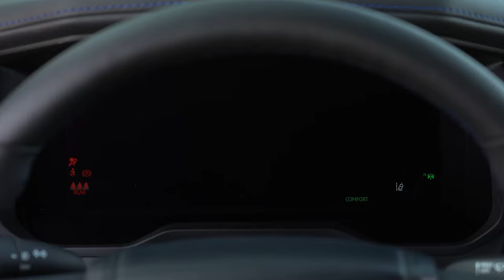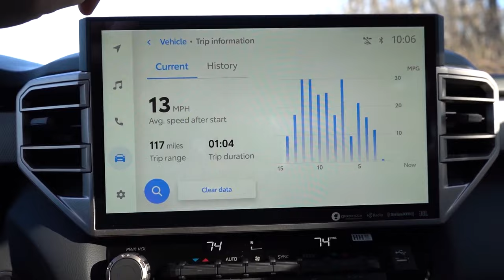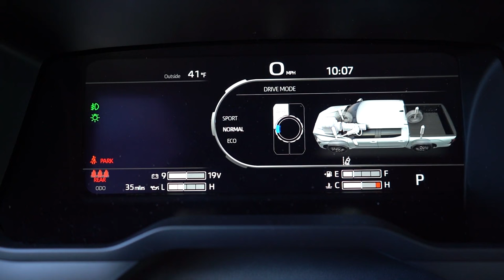2025 Toyota Tundra Preview: Here's Why It's Worth Waiting (Changes That Will Make It the TOTY)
How can the new 2025 Toyota Tundra steal the spotlight from American trucks?

Minor tweaks are needed to improve record-breaking sales of 2023 and 2024!

Stick around until the end of the video to discover Toyota's strategy for making its truck even better.